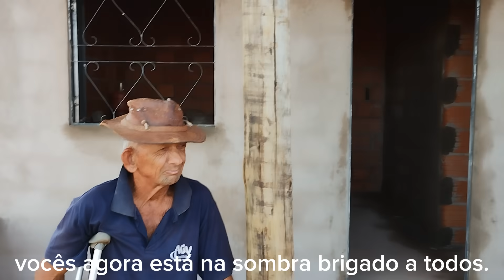TIVE QUE PARAR MINHA OBRA VEJA POR QUE.